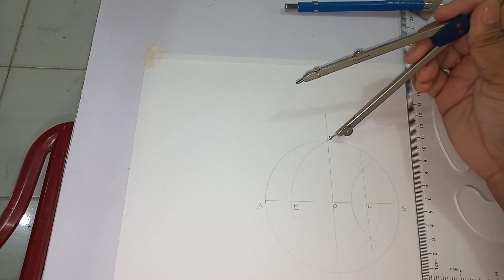HOW TO CONSTRUCT A PENTAGON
Geometrical Construction